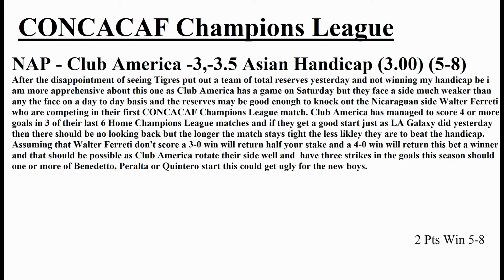Betting Tips 20th August 2015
My Selection of the days best bets for Thursday 20th August 2015